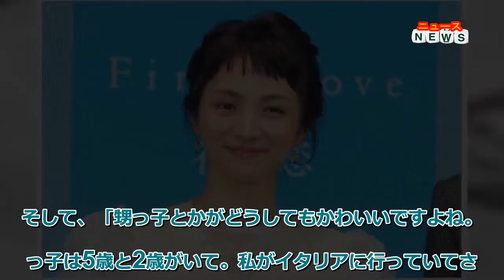最新ニュース - 満島ひかり、恋愛事情を告白「カップル的な恋は今していない。そろそろ…」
女優の満島ひかりが25日、都内で行われたNetflixグローバルファンイベント「TUDUM Japan」に、俳優の佐藤健とともに登壇した。
満島ひかり
宇多田ヒカルの名曲「First Love」「初恋」からインスパイアされた究極のラブストーリーを描くNetflixシリーズ『First Love 初恋』(11月24日より全世界独占配信)でW主演を務める満島と佐藤。フライトアテンダントを目指すも不慮の事故で運命に翻弄される野口也英(のぐちやえ)役を満島、航空自衛隊のパイロットになるも、現在は別の道を進む、一途でまっすぐな性格の並木晴道(なみきはるみち)役を佐藤が演じる。
満島は「すごく長い撮影期間で、昨年ほとんどの時間をこの作品に私も健くんもあてていた感じでした」と明かし、「いろんな時系列があって、いろんな時があって、皆さんの想像してない規模の、広い豊かなラブストーリーになっていると思います」と紹介した。
イベントでは、サイコロの目に書かれたお題についてトークする「サイコロ恋愛トーク」を実施。満島は「お昼の番組でありましたよね」と笑い、佐藤は「ずっとやりたかったんですよ。うれしい」と喜んだ。
満島は「今の恋」が当たると、「いわゆるカップル的な恋は今はちょっとしてなくて。したほうがもうそろそろいいような気がしているんですけど」と恋愛事情を告白した。
そして、「甥っ子とかがどうしてもかわいいですよね。甥っ子は5歳と2歳がいて。私がイタリアに行っていてさっき空港に着いて、空港から来たんですけど、甥っ子からLINEのメッセージの音声が何個か入っていて、最初は『イタリア僕も行きたいな～』だけだったんですけど、『イタリアでお尻パフェ食べたいな～』とか、『ハワイで泳ぎたいな～』とか、ずっとそれを聞いていました」とほっこりするエピソードを披露し、「恋って瞬間にグッとくるようなものだと思うので、そういうのは今は子供たちばっかりからもらっているような気がします」と語った。